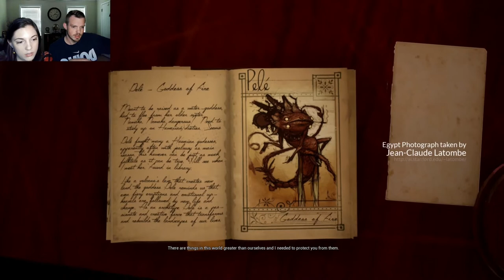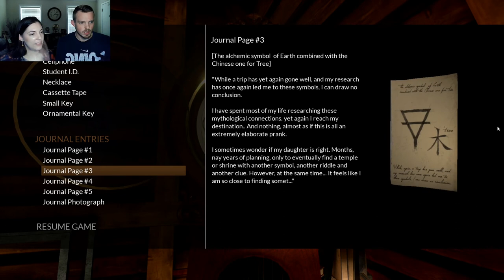What Never Was | Is This Gonna Ruin My Mascara? | Full Episode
Welcome back Bruisers, today we find ourselves in another session of "New Game, Who Dis?" a series of videos where I am joined by Lil Bruiser, where I find a game for the two of us to play together without telling her anything about the game. Today the game is "What Never Was" the story of a young woman sent to help clean out her grandfathers attic after his recent disappearance. Join us as we investigate his belongings and discover what truly happened to him, and possibly much, much more.

Thank you to everyone that views the videos and my channel, I appreciate each and every one of you.
Thank you to the game developers for creating the content we experience in these videos.
for the intro\outro music.

* Lil Bruiser - Ristinn